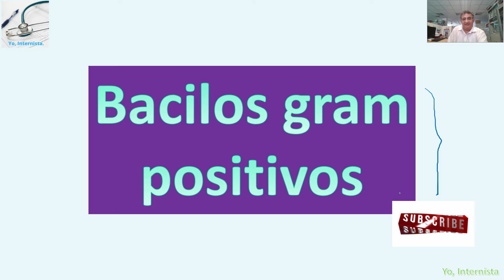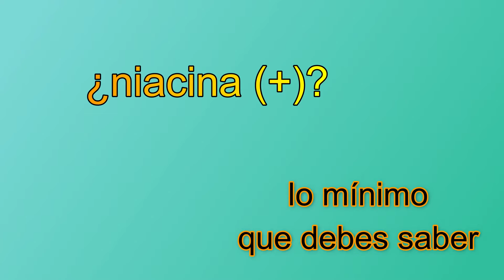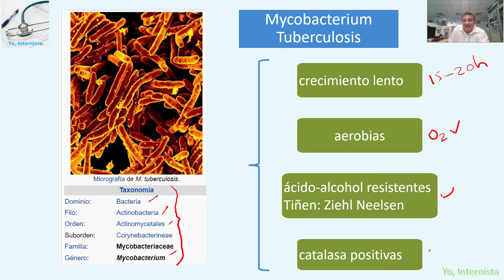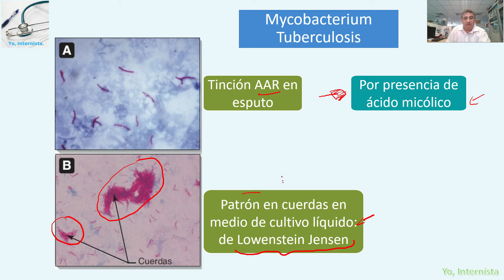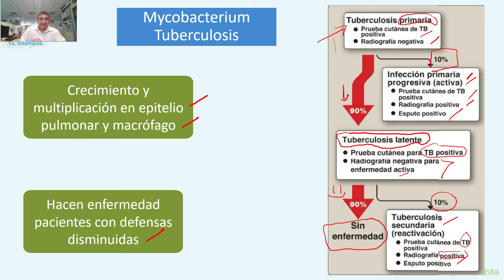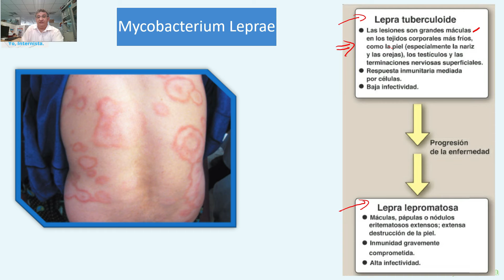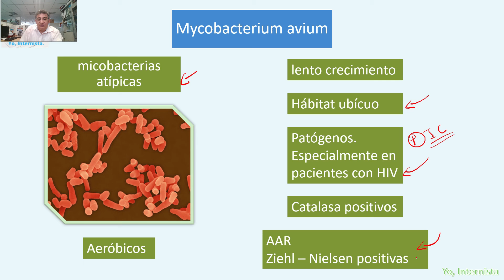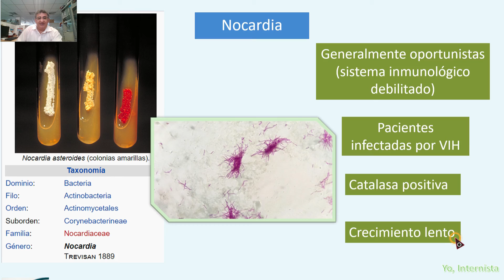BACILOS ACIDO ALCOHOL RESISTENTES: MYCOBACTERIUM, NOCARDIA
Infeccioso - clasificación de los agentes infecciosos.
Bacilos gram positivos y sus características básicas: el porqué de su clasificación, teniendo en cuenta las reacciones enzimáticas y catalíticas.
Rescato directrices sobre tratamiento de las enfermedades infecciosas del libro publicado por la OPS:
Tratamiento de las enfermedades infecciosas 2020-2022. Octava edición
Washington DC, mayo 2020.
Está desarrollado para el estudiante de medicina y ciencias de la salud, pero también para el médico que quiera refrescar sus conocimientos sobre el tema.
Se irán presentando varios videos en formatos cortos, tipo "píldoras", que se encontrarán en la lista de reproducción específica.
Tomo como referencia bibliográfica:
La descarga es libre.
Pasa la voz y comparte.
Envía tus opiniones y sugerencias.

Yo, Internista.